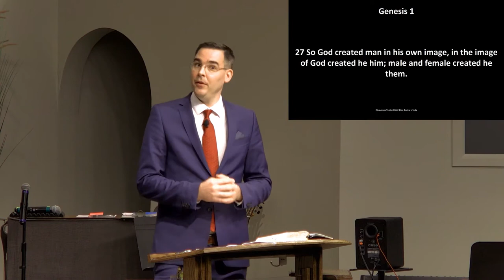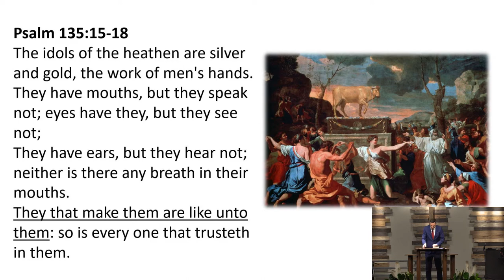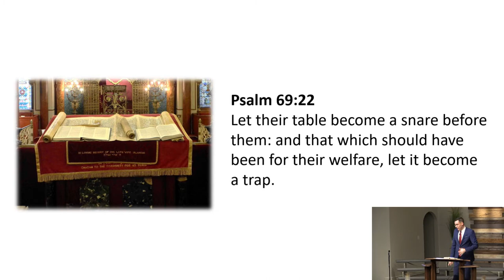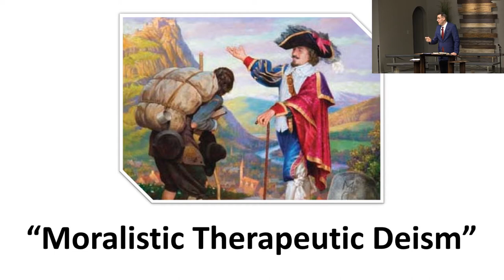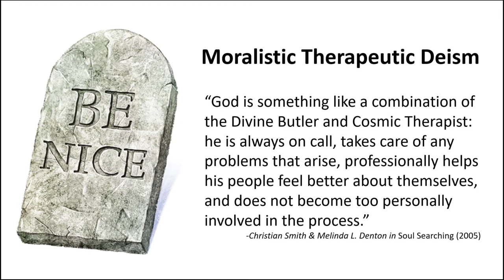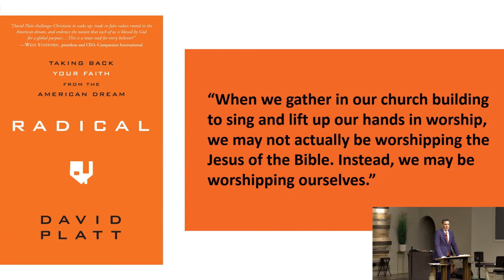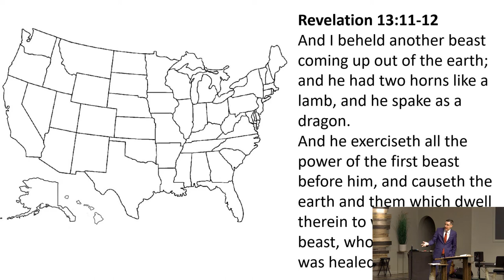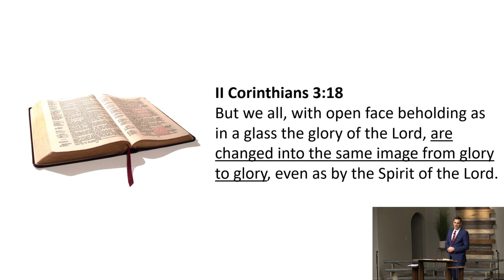2021.10.31 - Bro. Rapp Crook - The Broken Image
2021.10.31 - Bro. Rapp Crook - The Broken Image